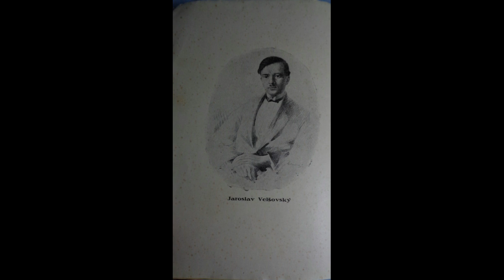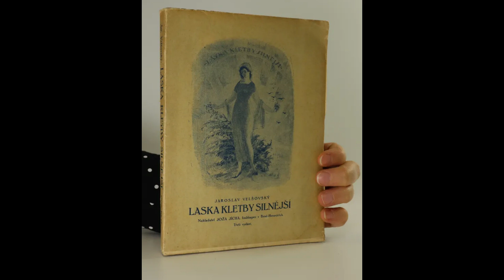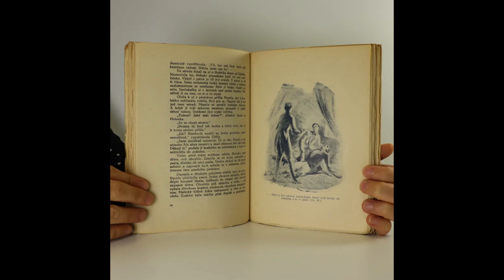The Weird and the Wonderful DXLI: A Curseproof Love by Jaroslav Velšovský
Today we will cover the prose work of Czech lawyer and Napoleonic enthusiast, Jaroslav Gregor's 1924 "A Curseproof Love", a story of a man on the run from a secret society bent on making him end his own life, while also managing to awaken an ancient Egyptian curse along the way.

Because of course he does.

Important announcement, my first book, "Between the Walls of Opposing Houses" is now also available through Amazon, thanks to my publisher releasing it there as well:

And there is also the standard Barnes and Nobles edition for people in the US: